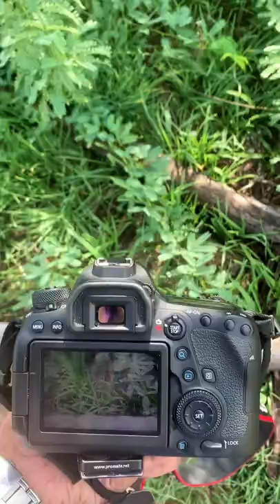Father and son bond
Shot of two snails

Camera used: canon 6D mark 2